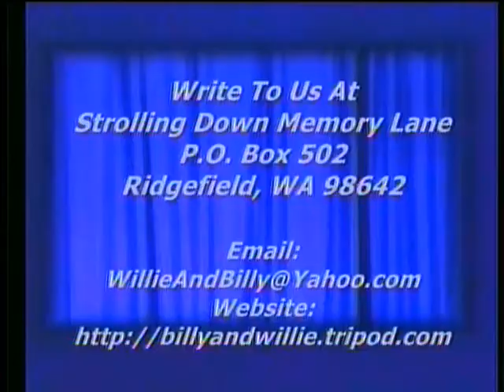Mackinaw Island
Southern Gospel Music, Gloryroad, Crossroads Quartet, Strolling Down Memory Lane, Billy & Willie Pollard's Country Gospel TV Program, Featuring Old Songs & Hymns, ,